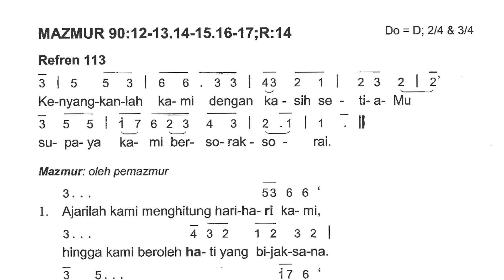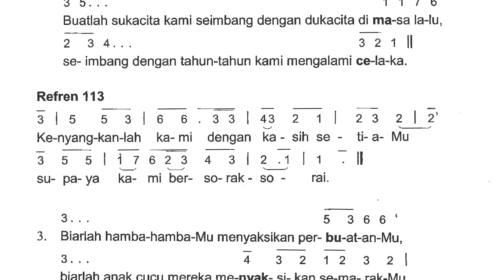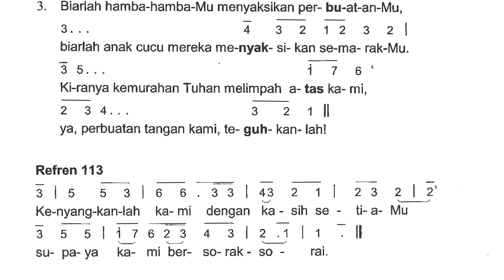Mazmur Tanggapan Minggu Biasa XXVIII (Versi Untuk Latihan) | Tahun B | Edisi Baru 2020